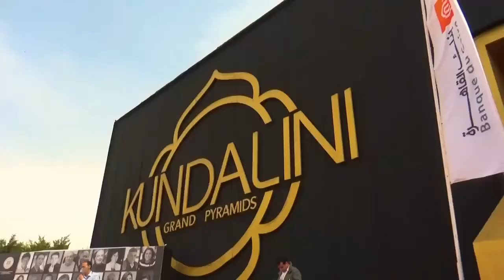The marketeers legue event